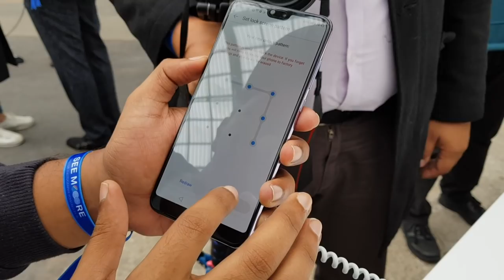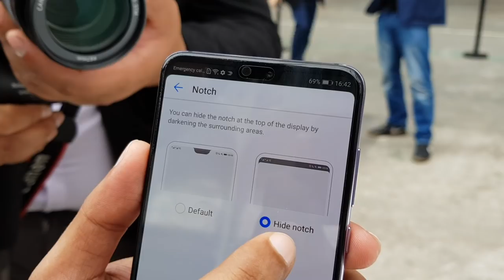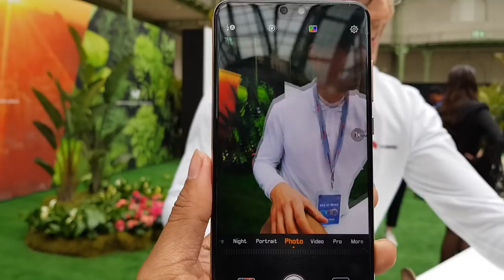Pandang Pertama : Huawei P20 Pro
Huawei P20 Pro merupakan salah satu lagi telefon pintar terbaru daripada Huawei yang hadir dengan sokongan tri-kamera, dilengkapi skrin takuk, dan penawaran sokongan rakaman gambar yang baik berbanding sejumlah peranti lain dipasaran.

Pengulas & Suntingan Video:
• Sallehuddin Alim: